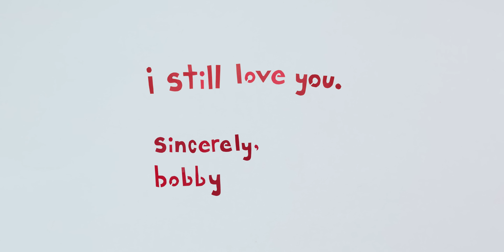Bobby Feeno - I still love h.e.r.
Bobby Feeno details his rendition of the recording artist Common's hit song "I used to love h.e.r." where he anthropomorphizes hip hop into a woman he still loves.

listen to this and more here:

Amazon Music

Amazon Music

Directed by Isaac Yowman